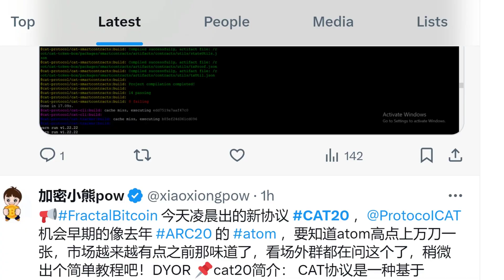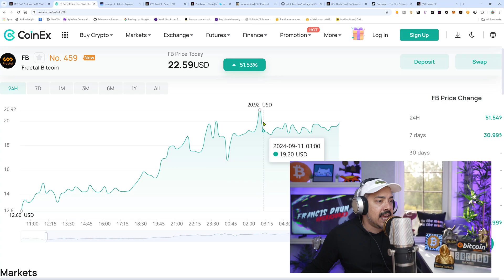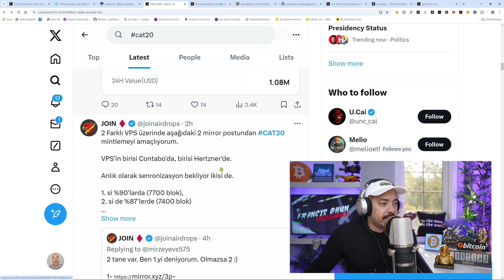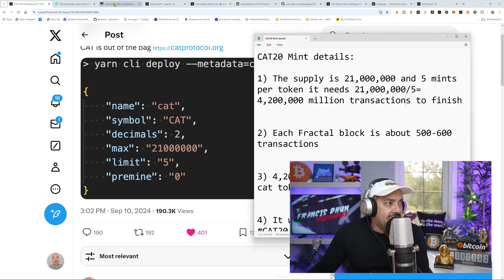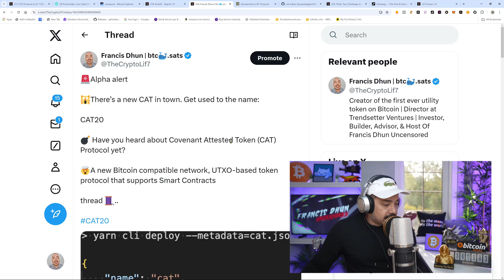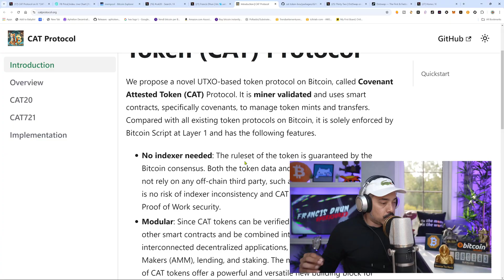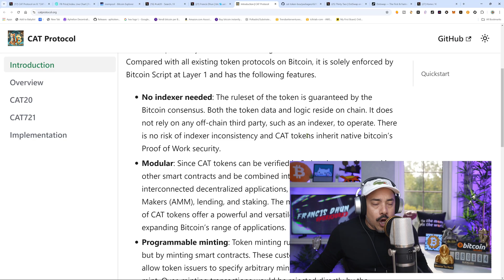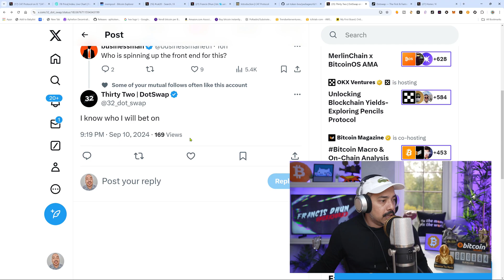(🚨URGENT) CAT20 OPCAT tokens on Fractal Bitcoin are minting NOW!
CAT20 Fractal Bitcoin OPCAT tokens are minting NOW! A new UTXO-based token protocol on Bitcoin, called Covenant Attested Token (CAT) Protocol is live and the first token is currently being minted called $CAT token which is a CAT20 token standard that is validated by the miners which means there is no indexing required! This is the first breakthrough tech for bitcoin since it was launched. Where to mint your cat20 tokens we will discuss all of that here too. It is miner validated and uses smart contracts, specifically covenants, to manage token mints and transfers. Compared with all existing token protocols on Bitcoin, the CAT20 standard is solely enforced by Bitcoin Script at Layer 1 and has the following features.

No indexer needed: The ruleset of the token is guaranteed by the Bitcoin consensus. Both the token data and logic reside on chain. It does not rely on any off-chain third party, such as an indexer, to operate. There is no risk of indexer inconsistency and CAT tokens inherit native bitcoin’s Proof of Work security.